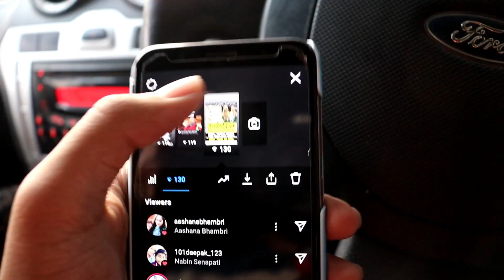I am organizing a Dog Show😍🔥Bring your Dog🐕 Satna Dog Show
Dog Show!!